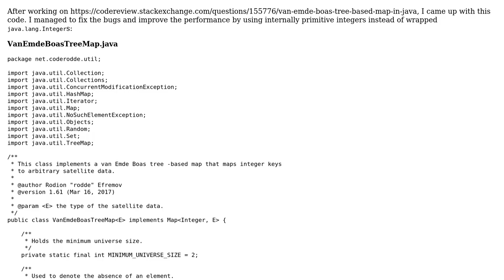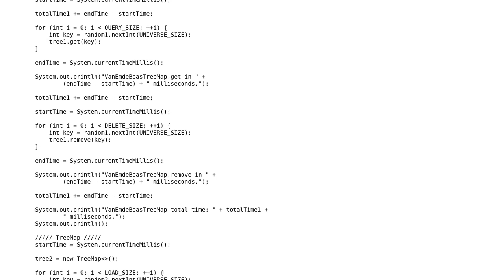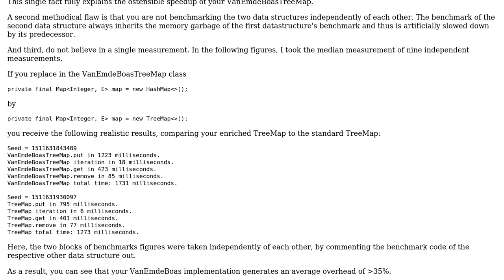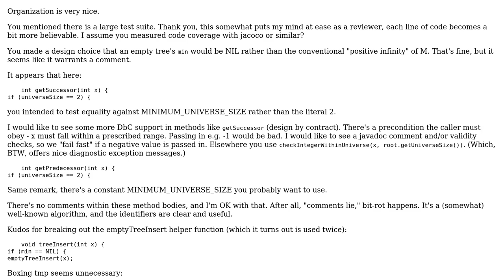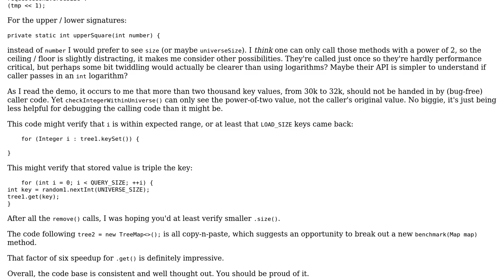Code Review: Improved Van Emde Boas tree based map in Java (2 Solutions!!)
Code Review: Improved Van Emde Boas tree based map in Java

With thanks & praise to God, and with thanks to the many people who have made this project possible! | Content (except music & images) licensed under CC BY-SA | Music | Images & others | With thanks to user J_H user coderodde user Arne Koors and the Stack Exchange Network Trademarks are property of their respective owners. You are responsible for your own actions.